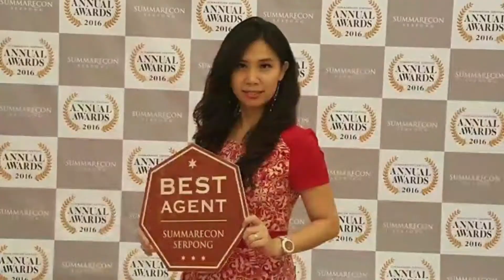DIJUAL RUMAH MEWAH THE TIARA @PHG GADING SERPONG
Lt. 562.45 (Posisi Hook)
Lb.744 (2.5 lantai)
SHM
Luxury House with Swimming pool & Rooftop
Kitchen Set komplit utk Dapur Kering dan Dapur Basah

HARGA 18.5M NEGOO